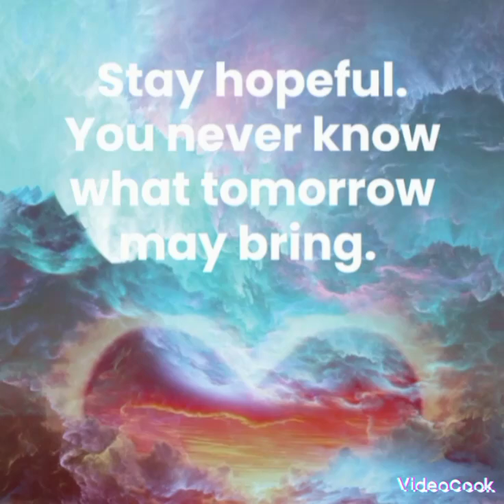Quote for today by Kristen Butler/ No Sound